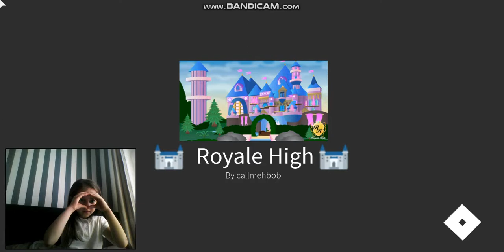Roblox Gameplay because i love Roblox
Roblox Gameplay another game because i love to play Roblox, enjoy